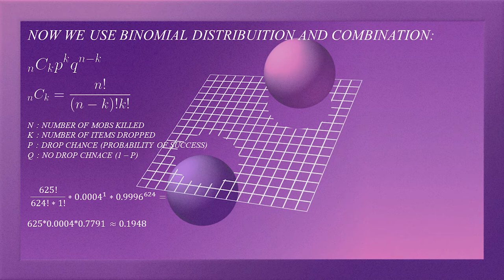lucky farm in pystis forest: snipe skill gem drops after only 2h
i think i made a mistake some where...
also, we know our mercenary badge count because my friend was keeping track (i have a merc badge voucher activated :/), and assuming the population density is the same in the top and bottom of the map, plus that little calculation there, we should have killed about 625 between the two of us.